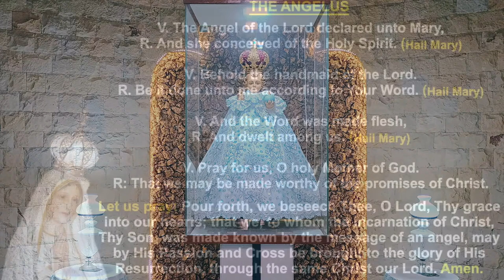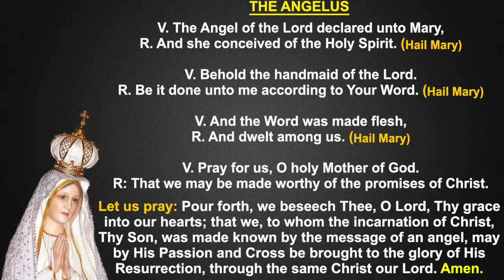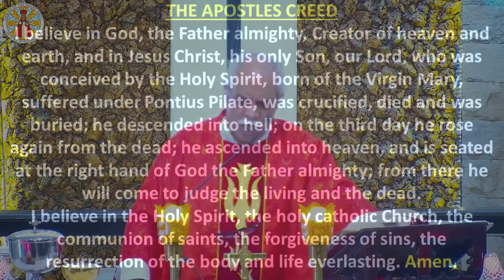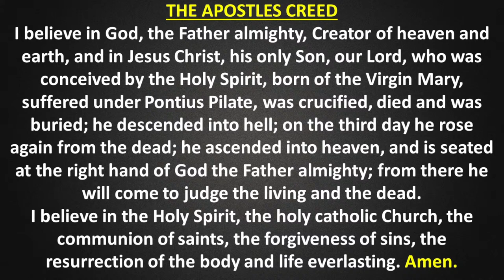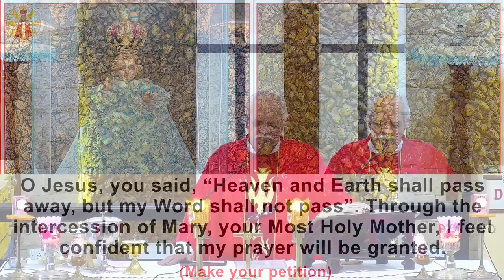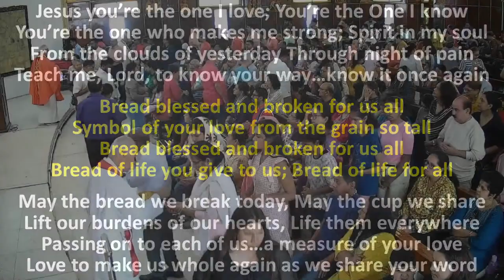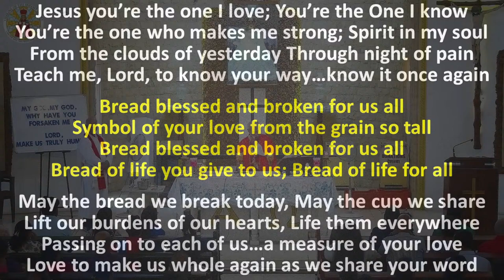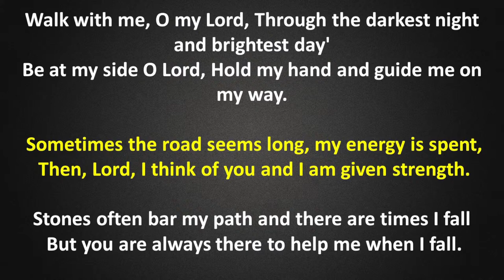PASSION and PALM SUNDAY || 24 March 2024 || Infant Jesus Shrine Nashik | Lenten programme | 12Noon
ADDRESS:
Shrine of the Infant Jesus
Next to St. Xavier’s High School,
Opp. Nehru Nagar, Nashik-Pune Highway,
Post Box No. 221, Nashik Road,
Nashik, Maharashtra – 422101, India

PHONE:
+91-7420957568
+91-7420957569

Tune in daily for Catholic Masses in English and Marathi
from the Shrine of the Infant Jesus, Nashik - India